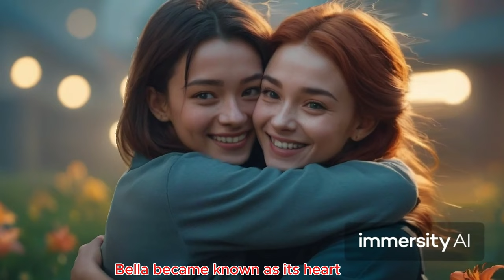The Beautiful Girl and the "Ugly" Friend | Tagalog Story | Animated Short Film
In this video, we present a heartwarming story of friendship between two girls, "The Beautiful Girl and the 'Ugly' Friend."

In a peaceful village nestled between rolling hills and sparkling streams, lived two girls, Lily and Bella. Lily was known for her stunning beauty, while Bella was often overlooked due to her unique appearance. Despite their differences, they were the best of friends.

One day, Lily and Bella decided to have a picnic by the river. In the midst of their joy, they heard a cry for help from a drowning boy in the river. Bella immediately sprang into action, saving the boy and earning the admiration and respect of the villagers.

From that day on, the villagers saw Bella's true beauty - her kindness and bravery. Their friendship became an example that true beauty comes from within.